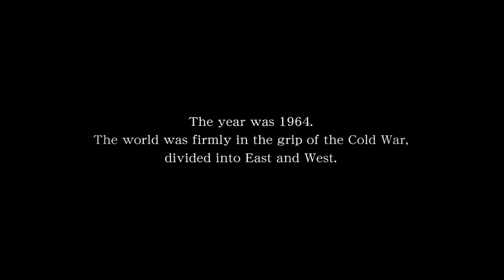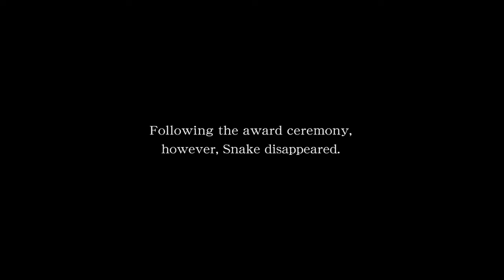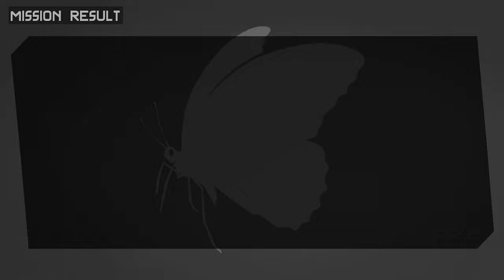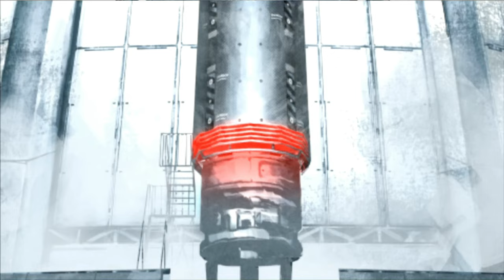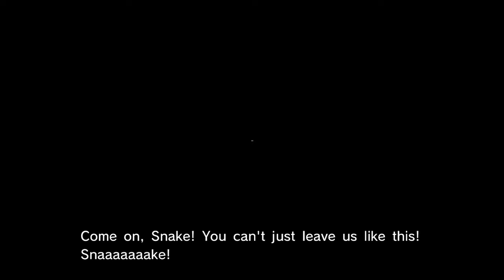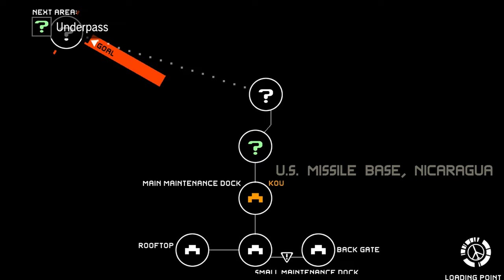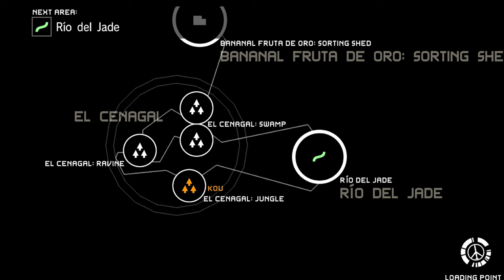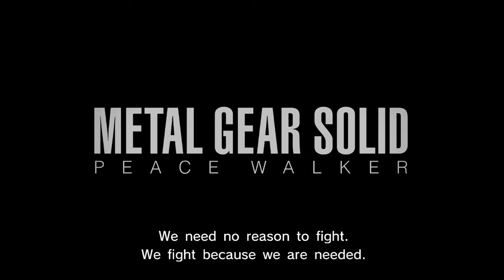METAL GEAR SOLID: PEACE WALKER Gameplay Walkthrough FULL GAME (4K 60FPS) No Commentary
metal gear solid peace walker mgs pw psp ps3 hd edition ps5 longplay full game gameplay walkthrough no commentary hd let's play full story movie 100% playthrough review guide all cutscenes movie edition all boss fights bosses side missions upgrades all characters best moments final boss true ending secret ending big boss paz master miller huey dr. strangelove outer heaven

📜 Metal Gear Solid: Peace Walker is a 2010 stealth game developed by Kojima Productions and published by Konami. It is the seventh Metal Gear game written, directed, and designed by Hideo Kojima, and the fifth installment of the Metal Gear Solid series, as well as the fourth Metal Gear game made specifically for the PlayStation Portable, following Metal Gear Solid: Portable Ops.
The game is set in Costa Rica in 1974, and follows the exploits of returning protagonist Snake as he runs the mercenary unit Militaires Sans Frontières (Soldiers Without Borders). The game received critical acclaim, but the PlayStation Portable version failed to match the commercial success of its console predecessors due to declining support for the system.

00:00 - Game Intro
20:30 - Prologue: An Army Without Borders
47:43 - Chapter 1: A Country Without an Army
02:44:36 - Chapter 2: The Phantom Hero
04:01:14 - Chapter 3: A Nation Reborn
05:29:03 - Chapter 4: The Illusion of Peace
07:02:45 - Chapter 5: Outer Heaven